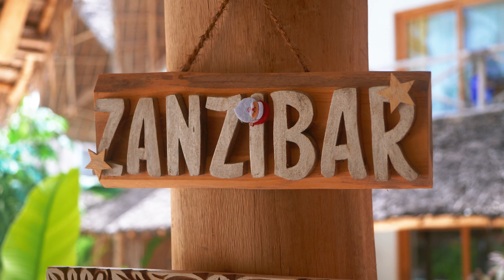ZANZIBAR: Wakacje w Afryce Właśnie Stały Się o Wiele PROSTSZE!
Zanzibar po polsku? Jak najbardziej! Teraz możesz zorganizować wyjazd na własną rękę w 100% w naszym ojczystym języku!

E-BOOK O ZANZIBARZE:
Startujemy z promocyjną ceną! Liczba sztuk w niższej cenie ograniczona. Kliknij link i zobacz ofertę!

Odwiedź Zanzibar taniej i lepiej niż kiedykolwiek! Zorganizuj wyjazd na własną rękę, bez biura podróży! Czeka na Ciebie wspaniała przygoda!

SAFARI W KONTYNENTALNEJ TANZANII
🦁 Jeśli interesuje Cię safari w Tanzanii, to napisz pod adres z informacją, dla ilu osób ma to być safari i na ile noclegów, a prześlemy wycenę na taką wyprawę.

KONTAKT WHATSAPP DO OSÓB Z FILMU:
(na wszystkie te osoby i ich usługi znajdziesz kody rabatowe w naszym e-booku)

CHCESZ DOSTAĆ KARTKĘ Z NASZYCH PODRÓŻY?
❤️ ZOSTAŃ NASZYM PATRONEM / PATRONITE:
Chcesz, aby pojawiało się więcej treści podróżniczych, więcej filmów poradnikowych i więcej vlogów? Wesprzyj nasz kanał. Całość z kwoty z Patronite idzie na podróże i nagrywanie filmów, a przy okazji dostaniesz od czasu do czasu kartkę z naszych podróży lub inną pamiątkę i weźmiesz udział w losowaniu specjalnych gadżetów przywiezionych z naszych podróży...
Zobacz profil Szewczyk Travel na Patronite.pl

NASZE BLOGI
Linki do naszych blogów znajdziesz w prawej dolnej części baneru na naszej stronie na YouTube,